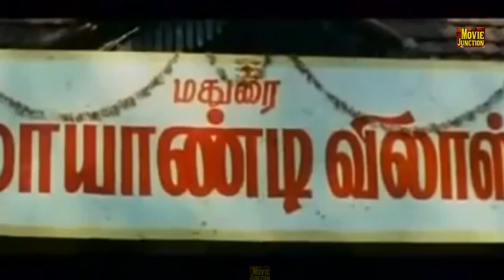வைகை புயல் வடிவேலு தனது அலப்பறையை ஹோட்டலில் நிலைநாட்டிய வயிறு குலுங்கும் காட்சிகள்# Food comedy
Kumaravadivel Natarajan, known professionally as Vadivelu, is an Indian film actor, comedian and playback singer. Since the 1990s, he has performed in supporting and lead roles as a comedy actor in Tamil films.

Vadivelu was born on 12 September 1960[1] in Madurai, Tamil Nadu[2] to Natarajan and Vaitheswari. Vadivelu has a spouse, Sarojini, four children, three daughters, Kannigaparameswari, Karthiga,[4] Kalaivani,[5] and a son, Subramaniyan.[6]

Vadivelu did not have a formal education, instead he worked in his father's glass cutting business and continued it with his brothers after his father's passing. In his free time, he participated in local stage plays, usually in a comic role.[7]